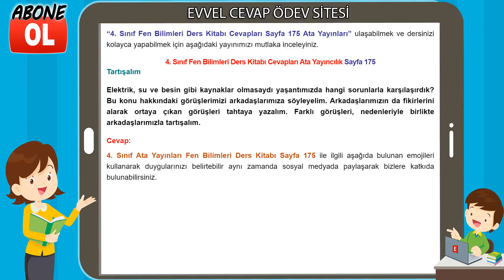4. Sınıf Fen Bilimleri Ders Kitabı Cevapları Ata Yayıncılık Sayfa 175